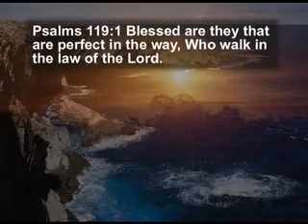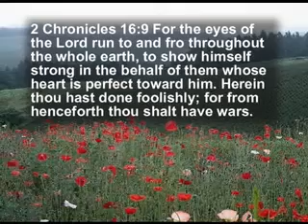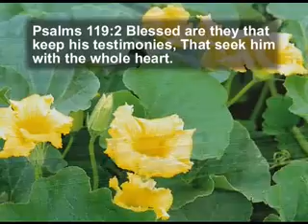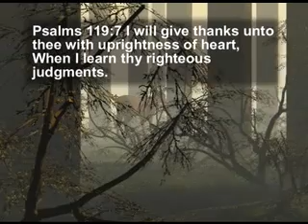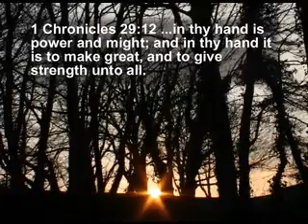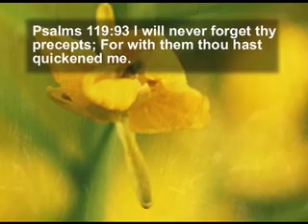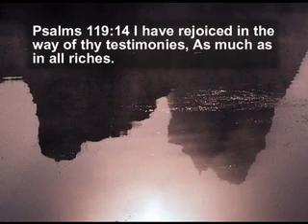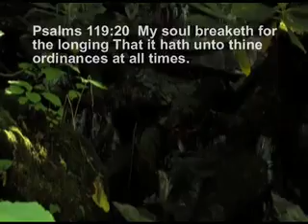How to Receive Gods Grace to Walk in the Word | Grace to Walk in the Word, Part 1 David Eells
How to Receive Gods Grace to Walk in the Word | Grace to Walk in the Word [Part 1 of 5]
What is God's grace and how do we receive it?

Do you desire God and to walk in His Word? Did you know we can ask God for anything, including His grace? Without God's grace, we are not able to obey Him or even come to Him. We have no ability of our own, we need His help.

Please listen and learn as David Eells teaches from the wonderful Psalm 119!  There are many prayers and meditations in this Psalm and we can make them our own prayers from our heart!  With His grace, we learn to walk in the Word of God.

Psalm 119:1 "Blessed are they that are perfect in the way, Who walk in the law of the Lord."

Psalm 119:105  "Thy word is a lamp unto my feet, And light unto my path."

1 John 1:7 "but if we walk in the light, as he is in the light, we have fellowship one with another, and the blood of Jesus his Son cleanseth us from all sin."

Join David and learn what the scripture says about God's grace and how to have it continually through faith in Jesus Christ.

🎤UBM Podcast I love UBM Unleavened Bread Ministries; let's play it!
01088_GRACE TO WALK IN THE WORD, PART 1